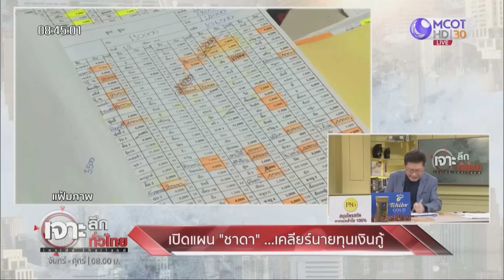เปิดแผน “ชาดา” ...เคลียร์มาเฟียเงินกู้ | เจาะลึกทั่วไทย | 16 พ.ย. 66